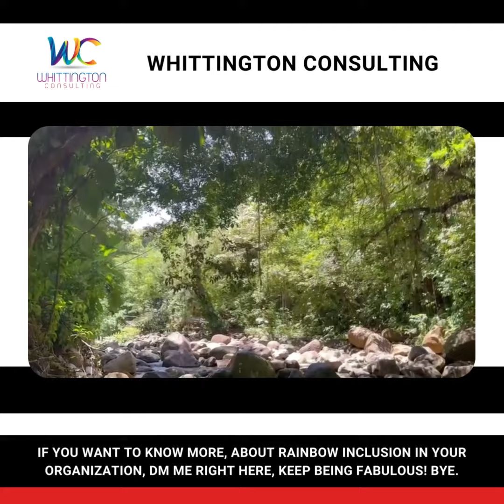physical and mental health of LGBTQ+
The physical and mental health of LGBTQ+ communities is drastically affected by forces such as unfavorable experiences of discrimination, stigma, violence, and other social, political, and economic determinants of health.